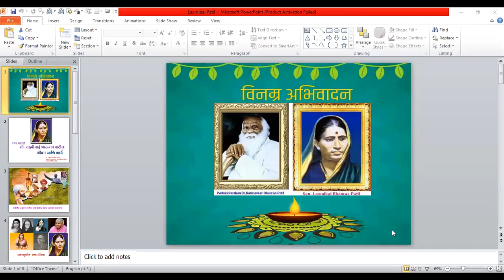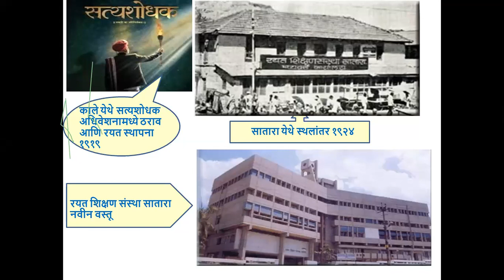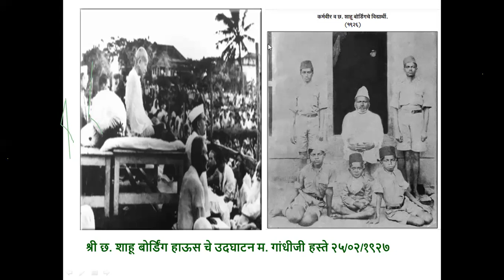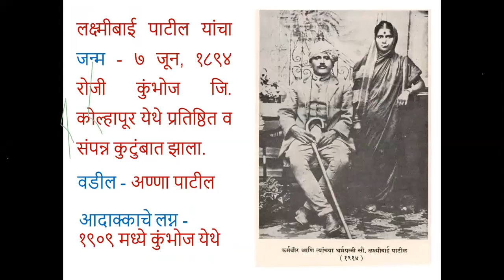Rayat Mauli Sou Laxmibai Patil: Life and Work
This is speech on Rayat Mauli Sou Laxmibai Patil. It was delivered by Dr. Ashish Shivaji Sartape, Balwant College, Vita on the occasion of death anniversary of Padmabhushan Dr. Kamaveer Bhaurao Patil on 9/05/2021. Actual date out of lecture series on 10th May 2021. Its my honor that I had opportunity to deliver speech on Rayat Mauli. Thank You very much Prin. Dr. More R. S. Saheb.